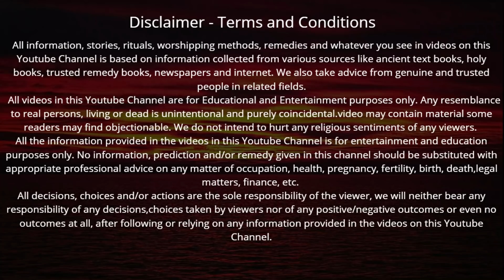सोमवार के दिन शिव पार्वती की कथा सुनने मात्र से 7 पुश्तों तक नहीं होगी धन की कमी | Somwar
Somwar ke din shiv parvati ki katha | सोमवार के दिन शिव पार्वती की कथा सुनने मात्र से 7 पुश्तों तक नहीं होगी धन की कमी अखंड सौभाग्य की होगी प्राप्ति